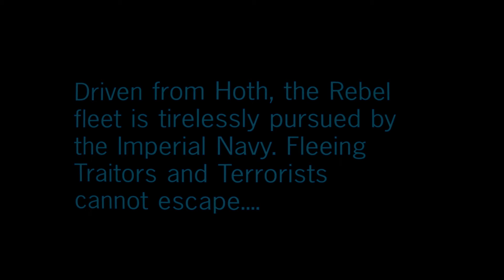"Imperial Wrath" Scene 1, 2 & 3 (WIP) 4K!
Okay, folks - the re-renders and relighting and detail additions and everything are done. Here's the first 3 scenes all stitched together, with the 3rd still needing its cockpit overlay (Which I am working on *right* now!). I'm very happy with this, I don't think I'm going to change it unless it's *really* important. :D
Changes:
I added a ton of detail to the launch bays - TIEs, INTs, BMBs, and even a couple more GUNs to help show the scale of where the Gunboats have launched from. Hopefully that helps with some of the perspective issues.
I've fixed the texture mapping from the previous attempts that used a strictly triplanar mapping arrangement - the mapping now follows the major hull angles and lines! Makes a huge difference to me, as this has bugged me forever.
Better near/far material blends for the ISDs windows - they now go from more simplistic to simulated rooms as you get closer.

This is the original animatic scene, so you can see some of what I'm trying to do with this!

Interdictor 418/Vindicator by me
Magister Class Fleet Carrier by me
XG-1s Starwings are by me
Imperial Nebulon-B by E.C. Henry, modifications and materials by me
Lancer Frigate and Gozanti by digitalshipyard, modifications and materials by me
TIEs, Imperial Shuttle, Sentinel Shuttle by Ansel Hsiao, modifications and materials by me
Many thanks to all the feedback from twitter and Discord on the color correction!

As always this is rendered in 3DSMax 2022.3, using VRay Next Ver6 GPU Optix. I'm using a 3090 and 4090. Render time averages were 8m and 4m30s respectively, with about .25s-.5s for post effects application per frame. It's 1,065 frames long at 24fps.
Post in After Effects, using Sapphire by BorisFX for the lens flares, and Red Giant Looks for the color correction.